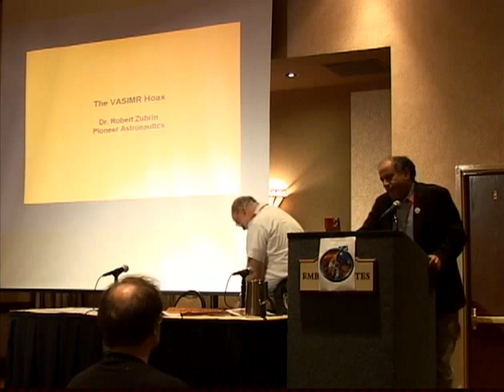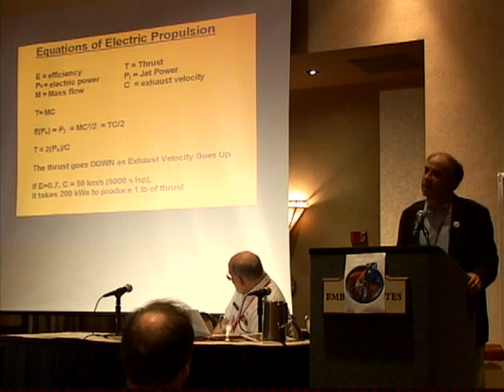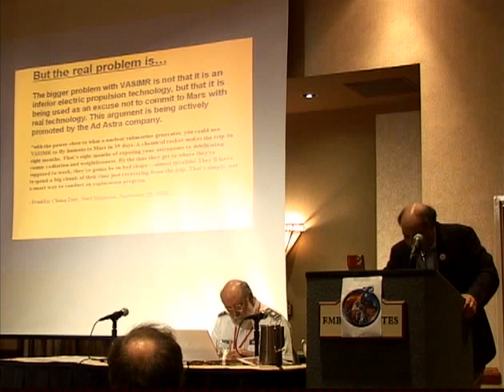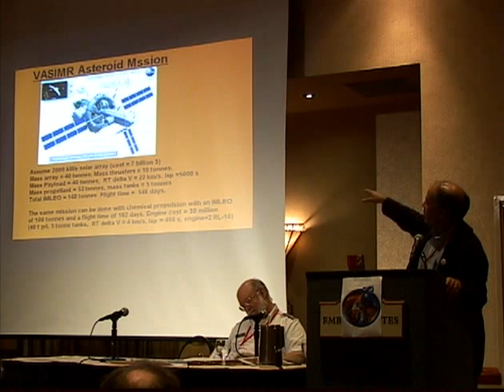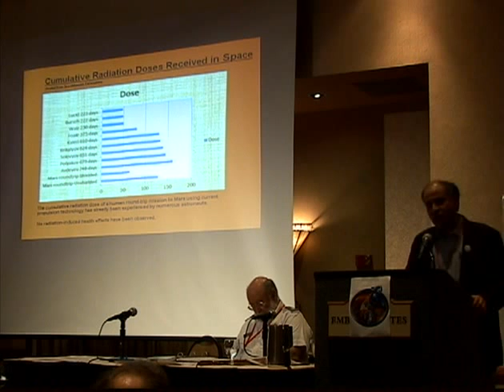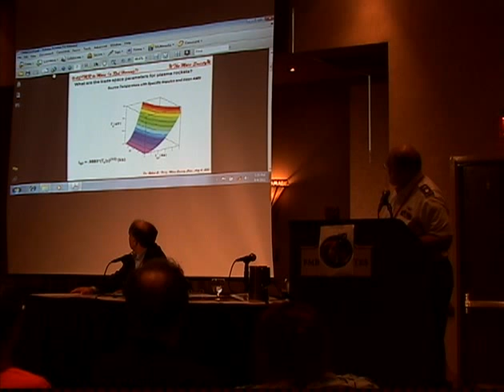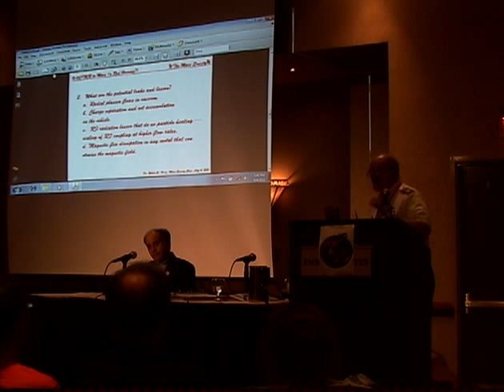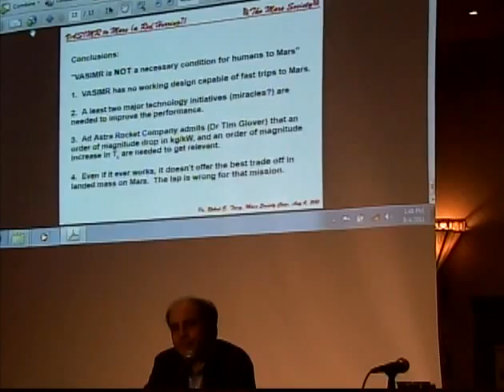VASIMR Debate/The VASIMR Hoax - Dr. Robert Zubrin - 14th International Mars Society Convention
The VASIMR Debate/VASIMR Hoax talk was held at the 14th International Mars Society Convention Dallas, Texas on August 4 - 7, 2011. This video was recorded by the Dallas Mars Society chapter.  More details on the annual Mars Society conferences can be found